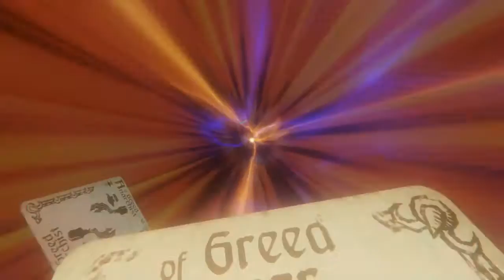Hand of Fate 2 EP 3 - Detective and Bodyguard work.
One job Oswin